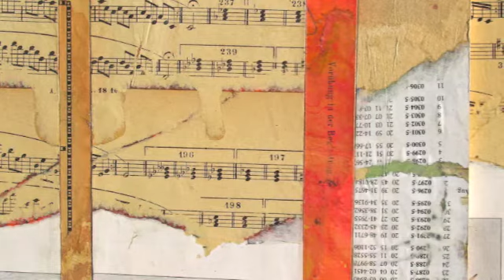De profundis Farewell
Dark gothic Orchestral Movement, Farewell
from the CD "De profundis" recorded 2011
Art and Composer: Ernest Hiltenbrand